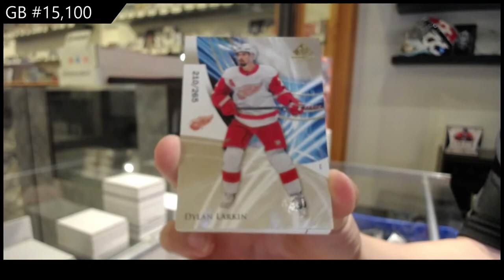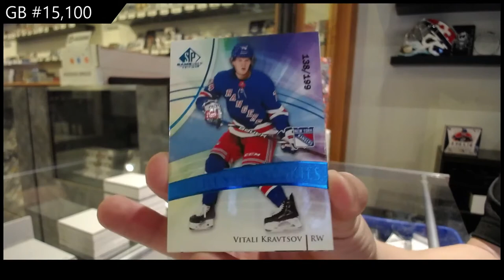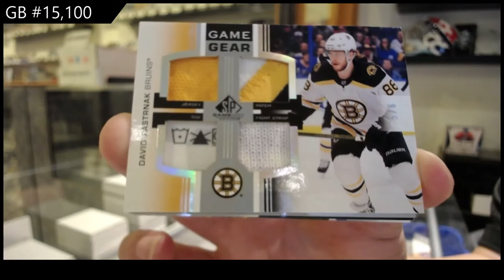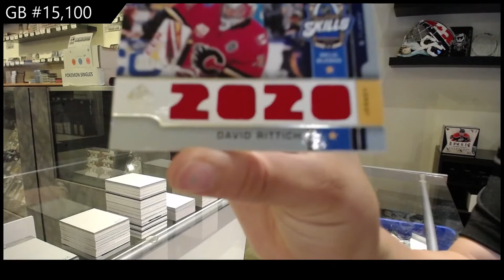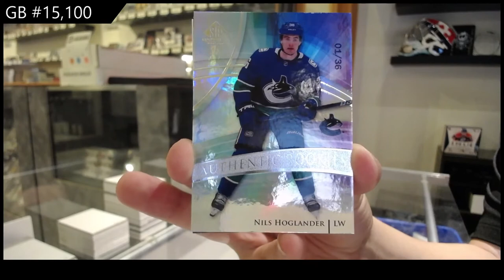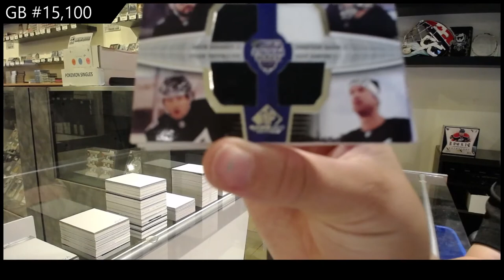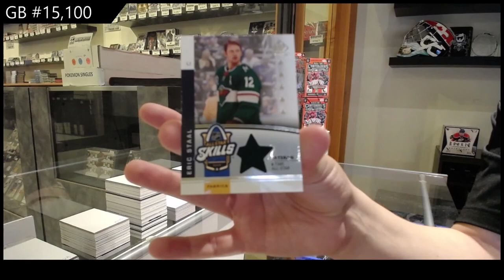20-21 Upper Deck SP Game Used Hockey 5 Box Break - C&C GB #15,100